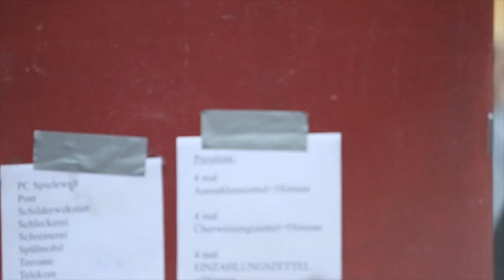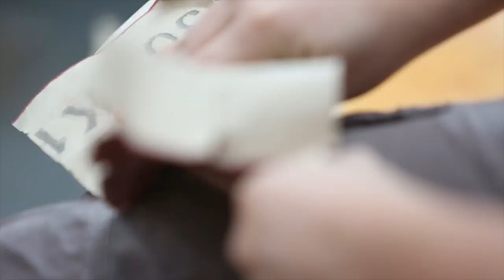Kinderspielstadt Simsalon 2014 - Impressionen Trailer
Emotionen und Gänsehaut Momente!

Ein Film von Patrick Müller